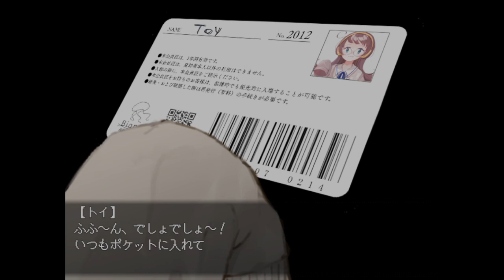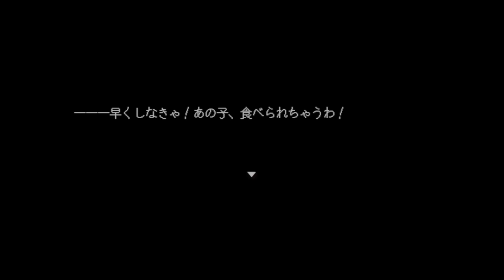ホラー嫌いが8年かけた最高傑作【アクアリウムは踊らない】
今回遊んだゲームはこちら
【アクアリウムは踊らない】

ゲームの世界観を大事に皆さんと楽しみたいためほぼテロップ無し効果音完全に無しで実況してます

下手でもゲーム大好きなららのんと時々家族が織り成すわちゃくちゃゲーム生活🎮
大人から子供まで楽しんでくだされ💖